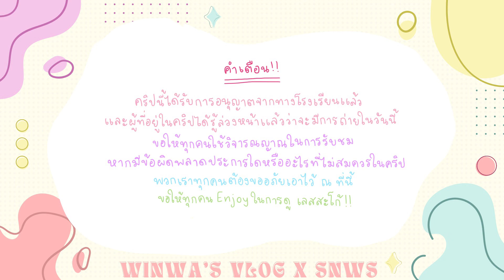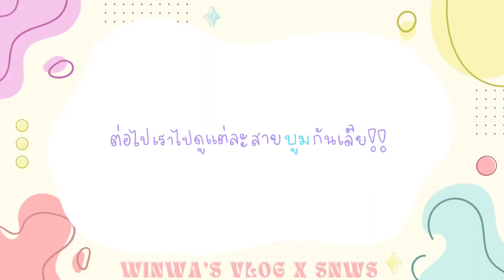รับน้องสายรหัส โรงเรียนศึกษานารีวิทยา ได้เป็นพี่รหัสแล้ว!!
วันนี้ขอเสนอ Winwa’s Vlog X SNWS !
เรามารับน้องสายรหัสกันเล้ยยย!!!
คลิปนี้เป็นกิจกรรมรับน้องสายรหัส ซึ่งเราเคยลงคลิปโดนรับน้องไปแล้วปีที่แล้ว แต่ปีนี้เราได้รับน้องเองแล้วว!!
และปีนี้เราก็ได้ถ่ายมาให้ดูครบทุกสายการเรียนเลย โดยเราได้รับการอนุญาตจากทางโรงเรียนเรียบร้อยแล้วนะคะ 😊🙏🏻
🌟 ขอให้ดูคนเอนจอยกับการดูคลิป ถ้าพร้อมแล้ว เลสสะะะโกกกก้!!!🩵💜